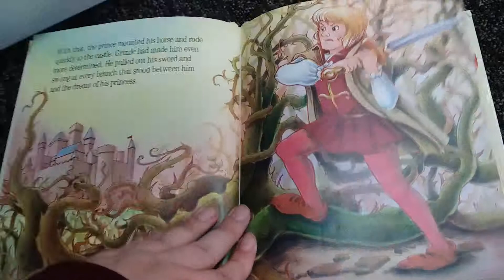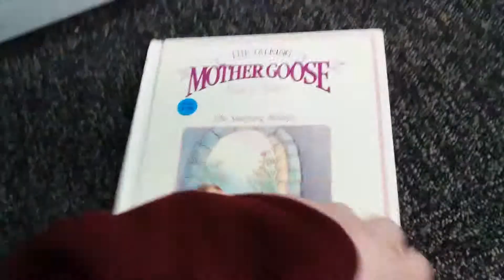Sleeping Beauty Book Review (Please pause if you want to read the storybook in my dreams)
The Talking Mother Goose: Fairy Tales